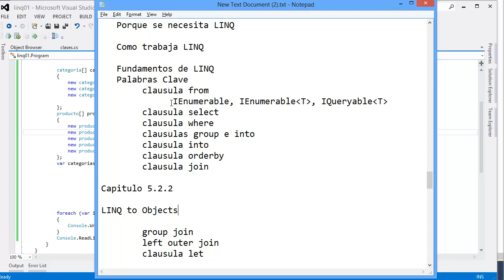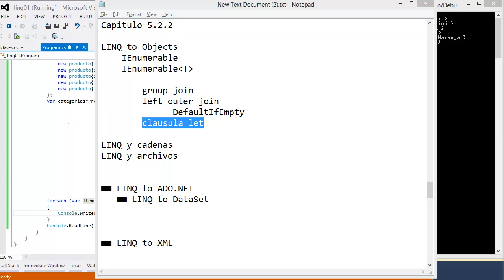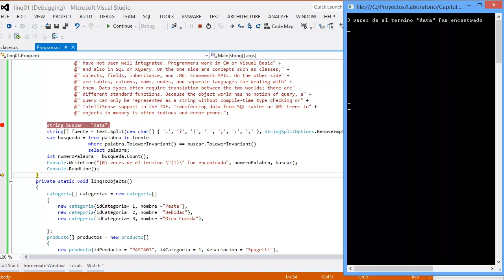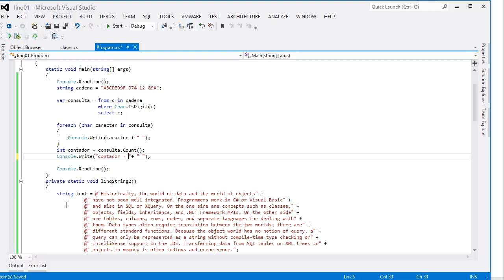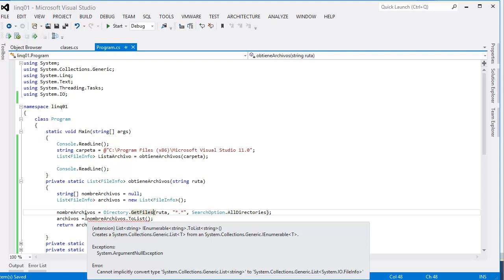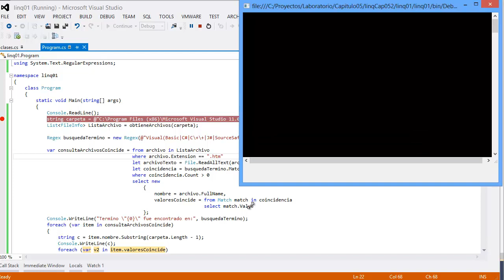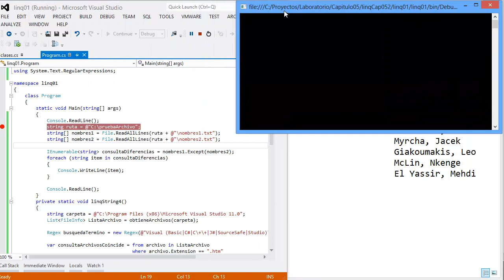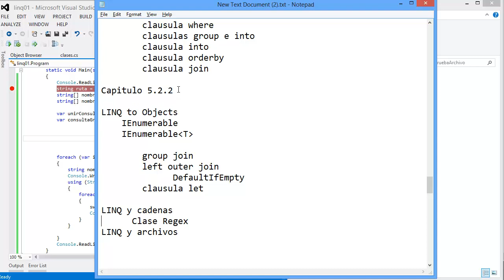Tutorial .NET Framework C# Capitulo 5.2.2 LINQ to Objects, LINQ y cadenas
LINQ to Objects
    IEnumerable
    IEnumerable-T-

        group join
        left outer join
              DefaultIfEmpty
        clausula let

LINQ y cadenas
      Clase Regex